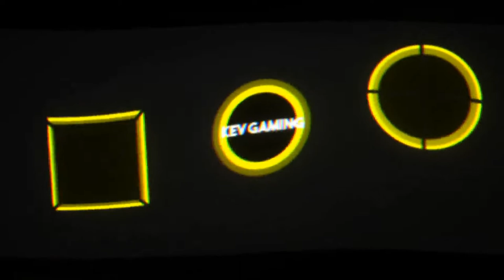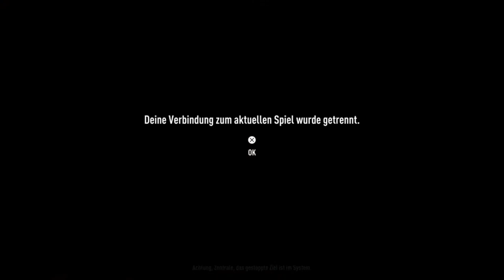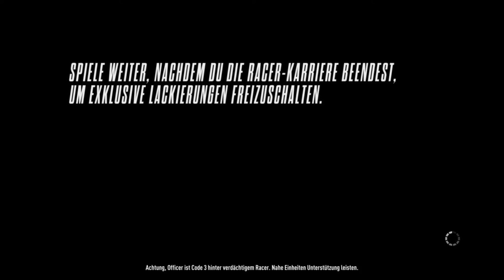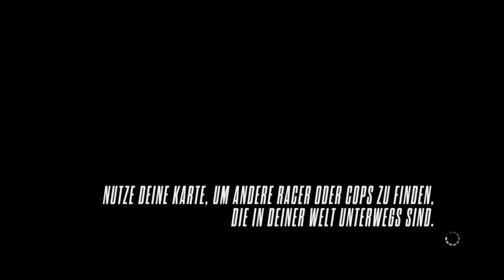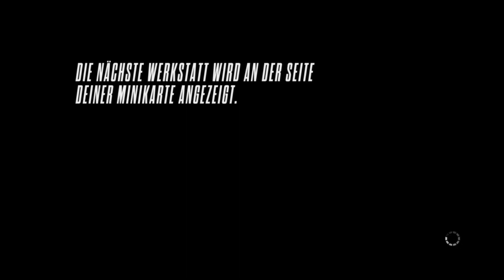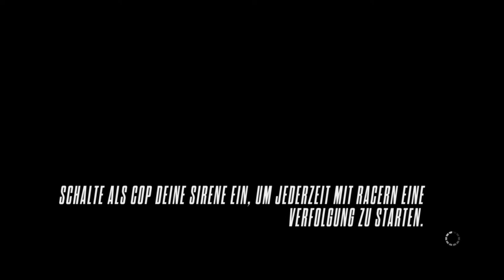Let's Play Need for Speed Rivals #04 Die Jagd beginnt